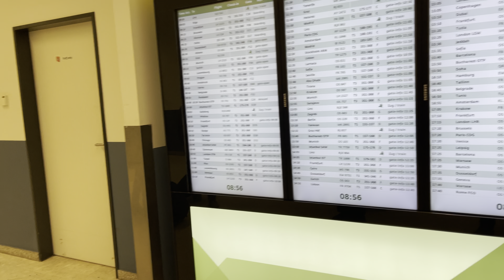ബ്രാറ്റിസ്ലാവ | Bratislava: Slovakia's Capital | Blue Church | Castle | Slovakia Malayalam Vlog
Discover the Magic of Bratislava: Your Ultimate Travel Guide! Join us as we uncover the hidden treasures, indulge in local cuisine, and soak in the vibrant culture of Slovakia's captivating capital. From historic landmarks to bustling markets, this is a journey you won't want to miss! Hit play now and let the adventure begin!